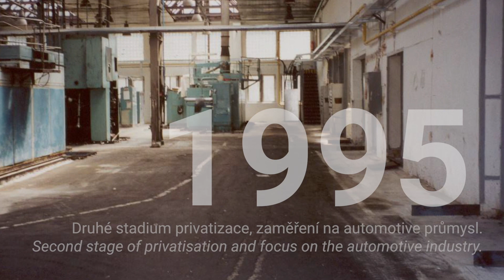Inauguration of plant extension in Čejč